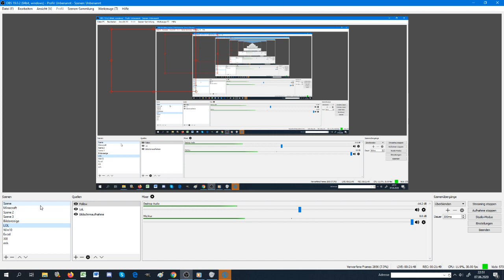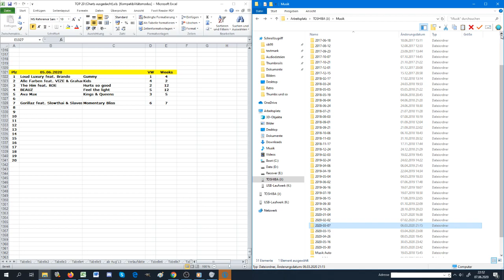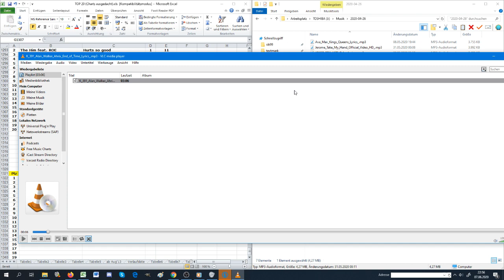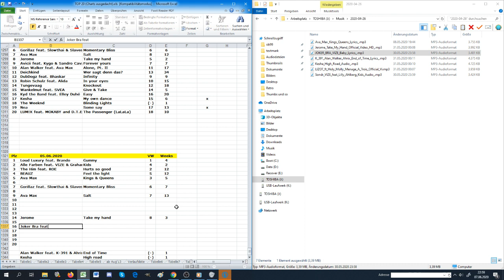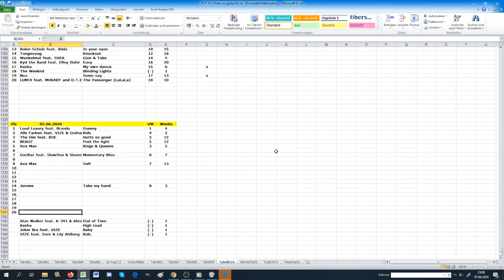Minecraft Infinity Stream #13 vom 07.06.2020